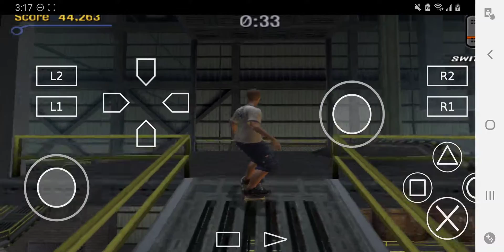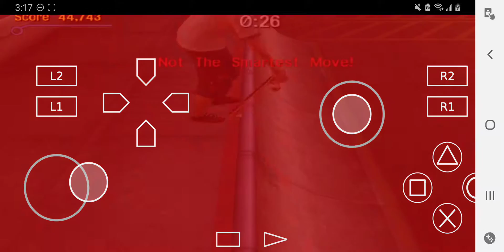Aethersx2 thps3 gameplay